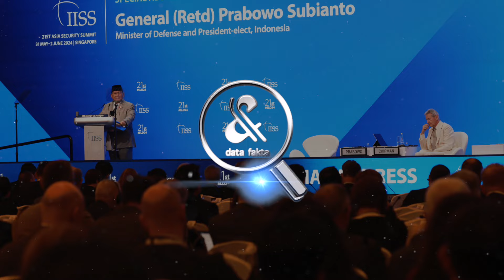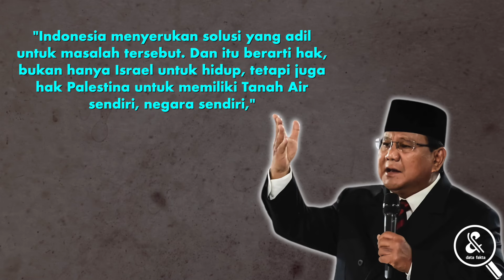PRABOWO TURUN TANGAN! Indonesia Siap Kirim Pasukan Perdamain Ke Gaza, Palestina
Presiden terpilih Indonesia, Prabowo Subianto menyerukan keprihatinan atas serangan brutal di Jalur Gaza dan merespons konflik di kawasan itu dengan menawarkan sejumlah bantuan. Prabowo yang masih menjabat sebagai Menteri Pertahanan RI itu pun menyatakan kesediaan untuk mengirim pasukan penjaga Perdamaian, sekalian menyerukan investigasi atas serangan Israel ke Rafah. Lalu seperti apa kelanjutan kerja sama yang ditawarkan Indonesia melalui tangan Prabowo Subianto?